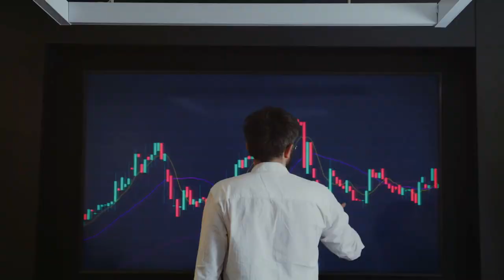Stock Market 101 How to Invest Like a Pro